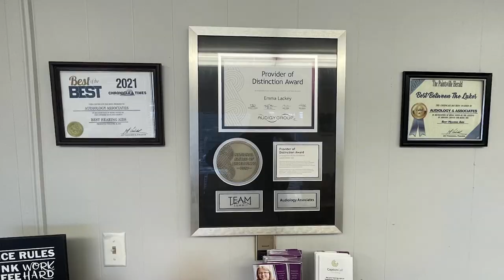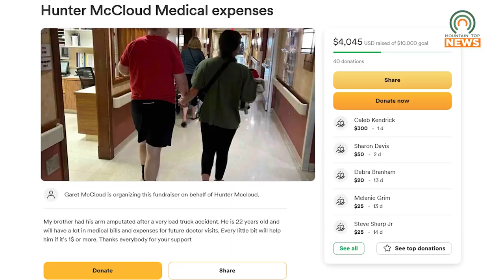Racer Stays Determined for the Future After Losing His Arm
After a racing accident, Scott McCloud, a former football player for Johnson Central and UPIKE, lost his left arm.